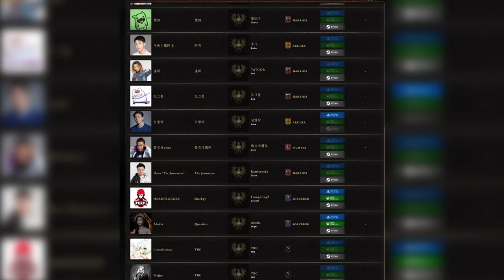Demo สร้างตัวละคร Dragon's Dogma 2 มาแล้วจ้าา